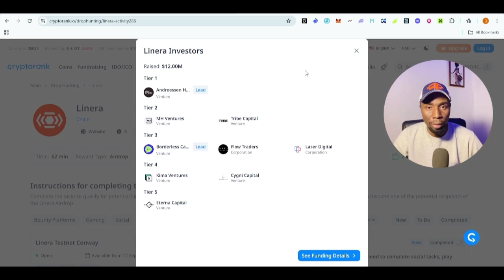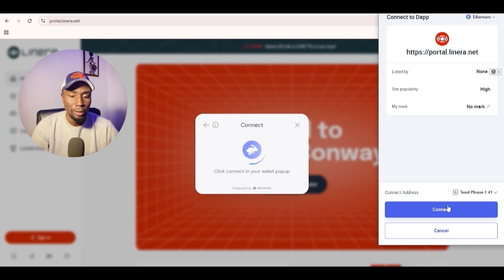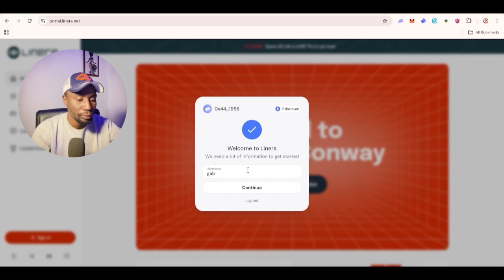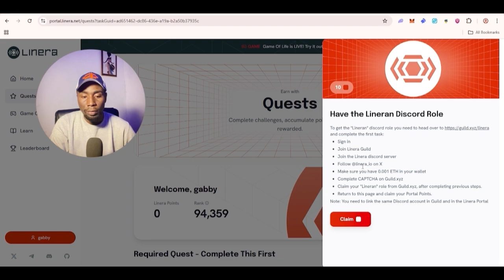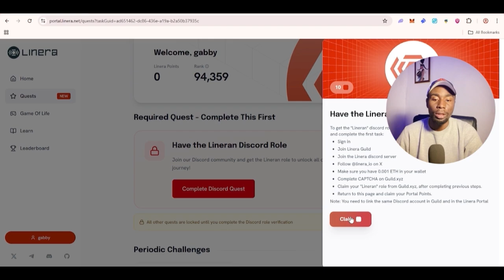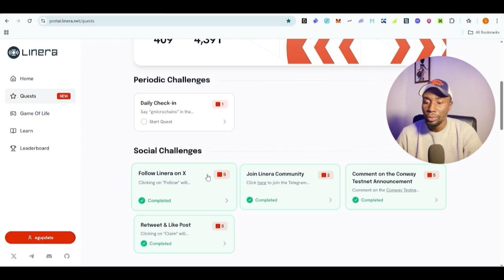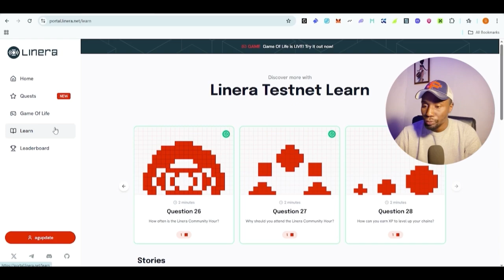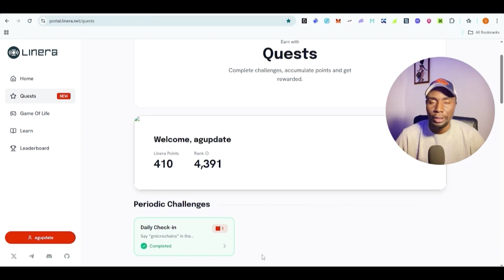Linera Testnet Guide 2025: Earn Drop Points + Airdrop Strategy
Welcome to the Linera Testnet Guide!
In this video, I’ll walk you through all phases of the Linera Testnet — from Babbage to Conway — showing you how to set up, complete quests, and maximize your rewards & airdrop chances.

👉 Perfect for beginners, devs, and airdrop hunters.
🚀 Let’s dive in and explore Linera’s microchains and what makes this project  unique!

info me @